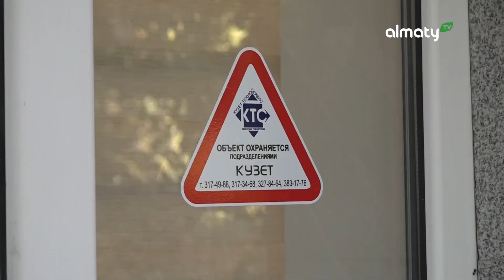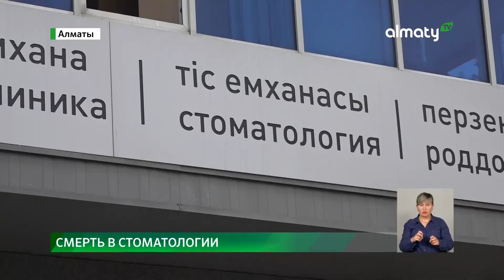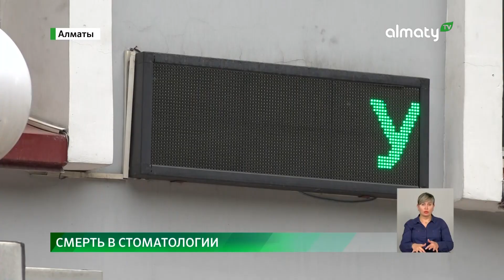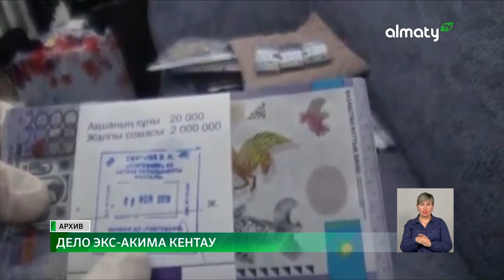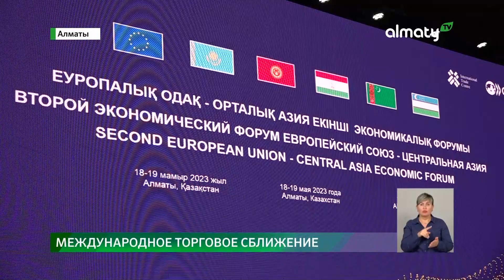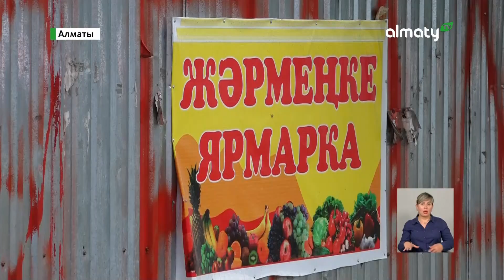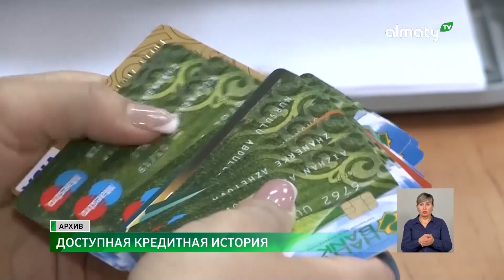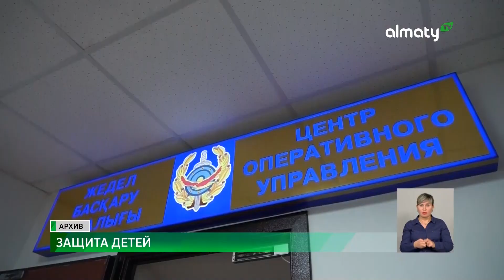Лечение зубов обернулось летальным исходом: События дня 18 мая в итоговом выпуске новостей